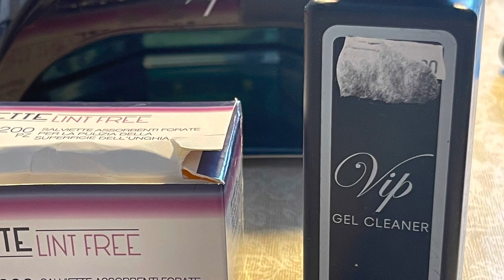Come fare # UNGHIE SEMI PERMANENTE a casa 🏠stepbystep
Ho usato:
VIP gel cleaner + salviette Lint Free
Estrosa base smalto gel
Estrosa defence coat 2 in 1
Estrosa smalto gel semipermanente “ viola Miss”
Estrosa lucidante smalto gel